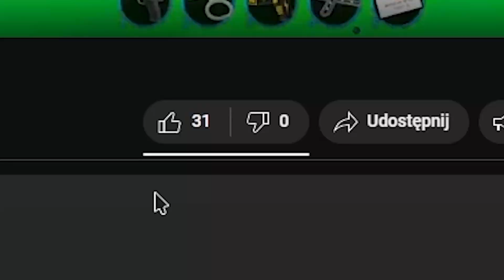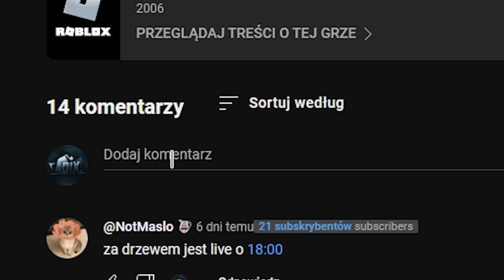Pokazuję🔧TECH UPDATE😍 w Pet Simulator 99! (Roblox)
Tech World Update!
❤️Link do premiery LIVE❤️
^^^Wbij tam i DAJ LIKE i PRZYPOMNIENIE^^^
⏰Live SOBOTA o 17:30!⏰